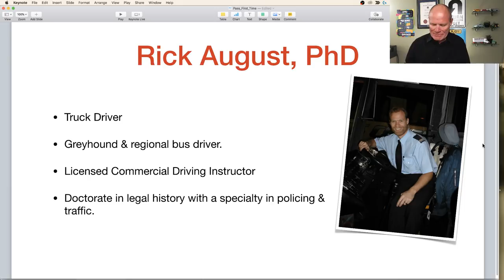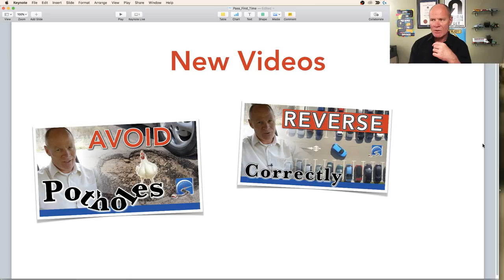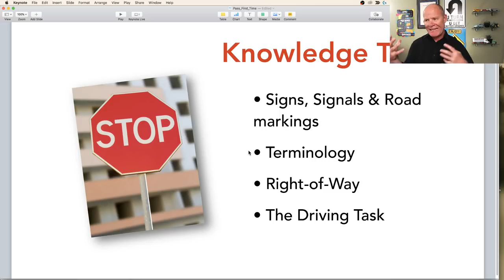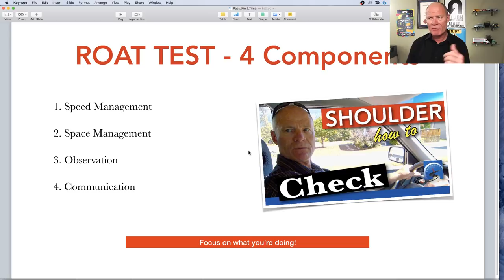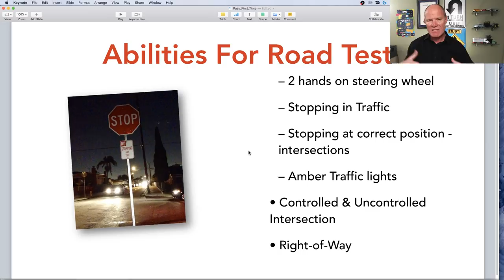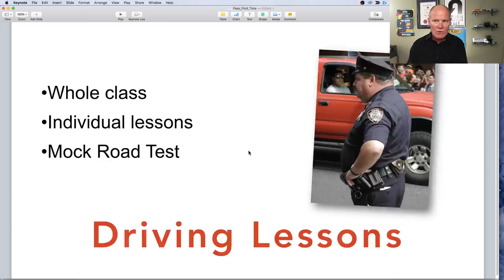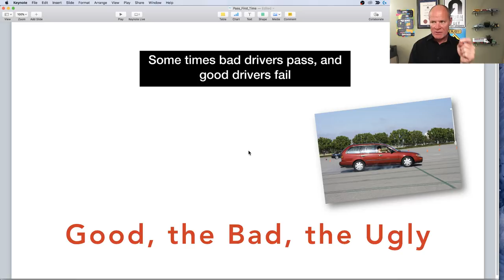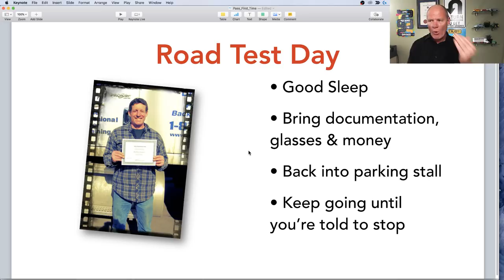How to Pass Your Road Test First - Regardless of Class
Learn to pass your road test first time with these tips, techniques and strategies.

Learn the skills, abilities and strategies that you need to learn to drive and pass your road test test first time.

Also, we'll answer any questions you have about getting a license or passing your road test for any class of license.

And helping 100,000 smart drivers earn their licence in the next year.

Also, live Q & A about passing your road test, driving, or starting a career as a truck or bus driver - be sure to tune in!

Learning to drive:

• Slow-speed manoeuvres;
• Speed & space management;
• Observations & communication;

VIDEOS